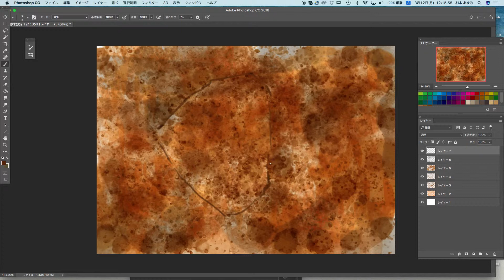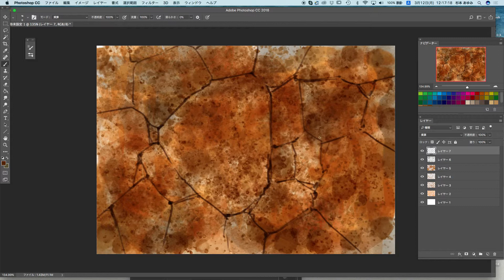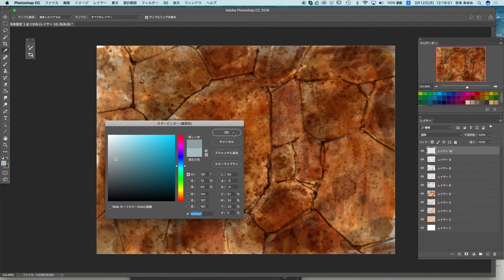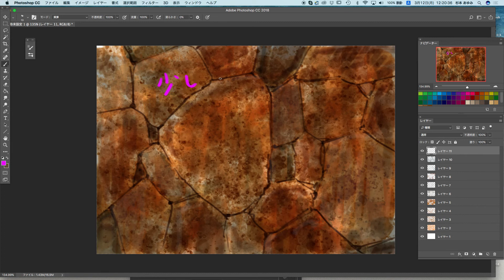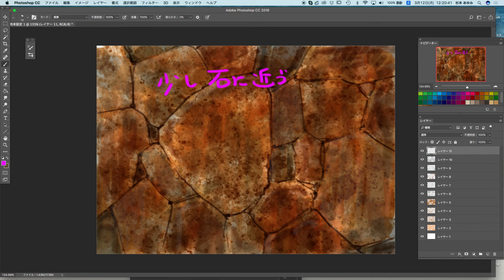I tried painting the rock wall. Part 2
I tried painting the rock wall in a short time.

Did you look like a stone?